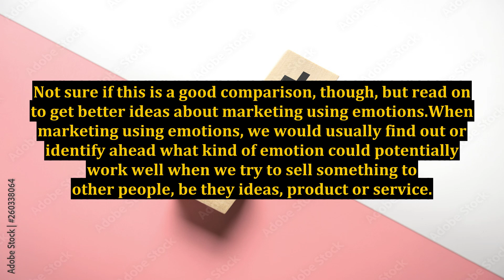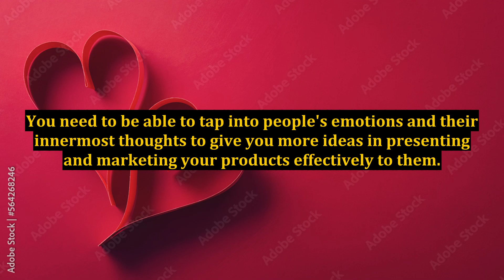Emotional Marketing On Your Business Blog